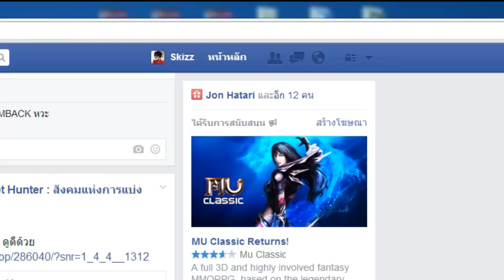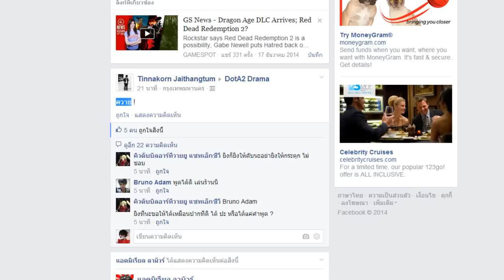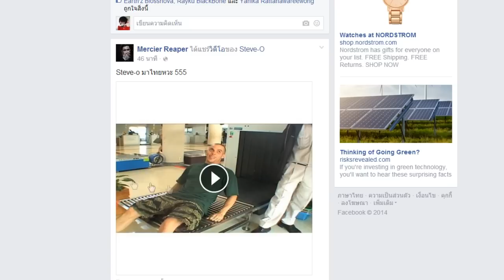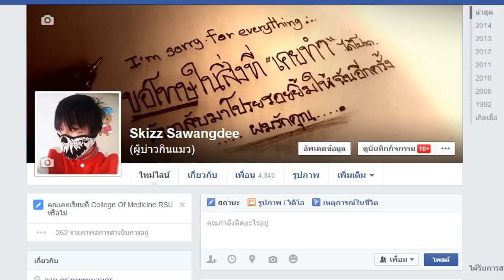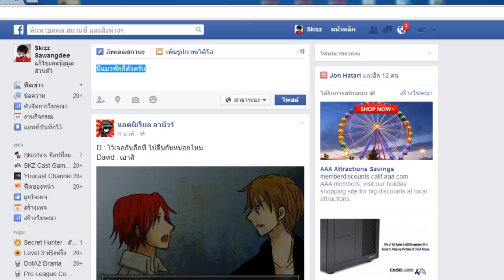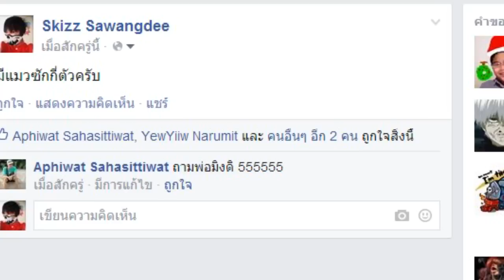บ่นยันเช้า - เราจะทำตามสัญญา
อัดคลิปตอนตี 5 ดึกๆดื่นๆแบบนั้น ผมก็เลยหาอะไรทำครับ
[SkizzTV]
Spam คอมเม้น อาจโดนแบนนะครับ